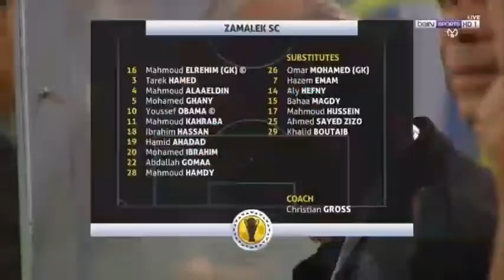ملخص مبارة الزمالك ونهضة بركان + ركلات الترجيح الزمالك_ونهضة بركان 5-3 الزمالك بطل إفريقيا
لا_تنسو أن تدعمونى بلايك و#الإشتراك_بالقناة
ملخص مباراة الزمالك ونهضة بركان 5-3 مبارة قاتله - نهائي افريقيا
ملخص مباراة الزمالك ونهضة بركان 5-3 مبارة قاتله
ملخص مباراة الزمالك ونهضة بركان
ركلات ترجيح الزمالك ونهضة بركان5-3
ملخص مباراة الزمالك نهضة بركان || كأس الكنفدرالية Zsc 1 0 نهضة بركان ملخص مباراة الزمالك و نهضة بركان نهضة بركان vs 3-1 2019 الزمالك ,
الزمالك اليوم,
الزمالك 2019,
نادي الزمالك,
مباراة الزمالك, الزمالك ,
مباريات الزمالك,
الزمالك اليوم,
الزمالك 2019,
الزمالك جمهور,
كورة الزمالك,
فريق الزمالك,
اهداف الزمالك,
اخبار الزمالك 2019,
اخبر الزمالك,
مباريات الزمالك 2019 ملخص مباراة الزمالك ضد نهضة بركان Zsc Zsc, Zsc Zsc, Zsc 2019
ملخص مباراة الزمالك و نهضة بركان 3-1 || rsb Zsc Zsc vs نهضة بركان 3-1 2019 اهداف الزمالك الزمالك و نهضة بركان 3 - 1 Zsc VS نهضة بركان
الزمالك نهضة بركان 3 - 1 Zsc VS نهضة بركان الزمالك نهضة بركان 3 - 1 Zsc VS نهضة بركان الزمالك و نهضة بركان Zsc VS نهضة بركان
الزمالك و نهضة بركان كأس الكنفدرالية - Zsc VS نهضة بركان اهداف الزمالك و نهضة بركان Zsc rsb نهضة بركان

ملخص مباراة الزمالك و نهضة بركان
الزمالك و نهضة بركان
اهداف مباراة الزمالك و نهضة بركان
Zsc VS نهضة بركان

الزمالك و نهضة بركان 3 - 1 Zsc نهضة بركان
الزمالك و نهضة بركان 3 - 1
3 - 1 Zsc VS نهضة بركان
Zsc vs نهضة بركان Zsc Zsc vs نهضة بركان Zsc vs نهضة بركان Zsc vs rsb Zsc vs rsb
الزمالك ضد نهضة بركان
الزمالك اليوم
الزمالك اليوم
الزمالك 2019
الزمالك اليوم في
Zsc vs rsb
Zsc vs rsb
Zsc
Zsc vs rsb
Zsc vs rsb
ملخص مباراة الزمالك ونهضة بركان 1-0 + ركلات الترجيح كاملة (5-3) 🔥 الزمالك بطل افريقيا 2019  HD
الزمالك اليوم,
الزمالك 2019,
نادي الزمالك,
مباراة الزمالك,  الزمالك ,
مباريات الزمالك,
الزمالك اليوم,
الزمالك 2019,
الزمالك جمهور,
كورة الزمالك,
فريق الزمالك,
اهداف الزمالك,
اخبار الزمالك 2019,
اخبر الزمالك,
ملخص مباراة الزمالك  و  نهضة